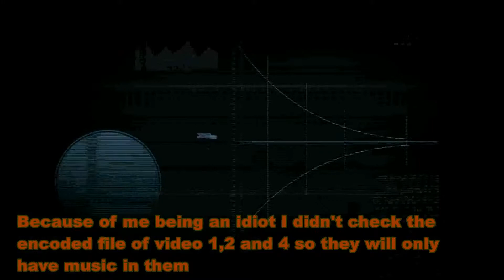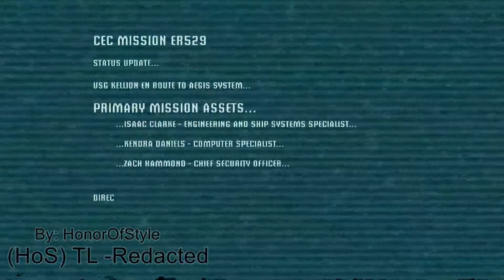Let's play - Derp Space Ep1 (The muted video o.o)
Ok this video is... very late... Me and a close friend of mine of whom I will refer to as "bread" in this series recorded this last summer... LAST SUMMER. Yes I'm just that lazy that I just today started to edit this video so it's viewable without cringing.

Because of my own idiocy I have to apologize for the lack of commentary on episodes 1, 2 and 4 in the series, was looking at the video file after the fact htat I had encoded and erased the original file before I had checked said file for audio glitches so the audio would not be completely fucked... low and behold... it had been.

The reason I invited him to do a co-op let's play was that he has never been very good at not screaming in horror games. I thought it would be hilarious to catch it while playing a game he has already played some in the series so that he has some idea of what he can expect.

(HoS) TL -Redacted
By: HonorOfStyle

Alagaesia
By:DeathcubeX

Wierd-Background
By:Xerferic

Edge of Valor
By:Nutricious

Now is the Winter
By:Mustin

Beyond the Glass
By:Sam Dillard

The Depths of Tallon IV
By: Slimane Dellaoui

oh and... if I have added your music in the video and you want it gone please notify me asap as I will keep project on my laptop for a bit

Edit: had to edit a big portion of the text to make it make more sense.